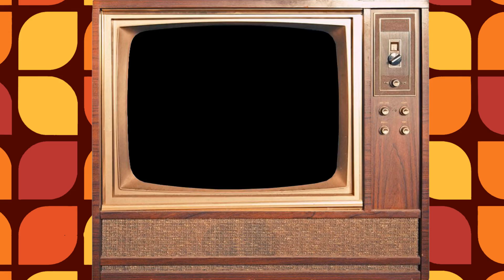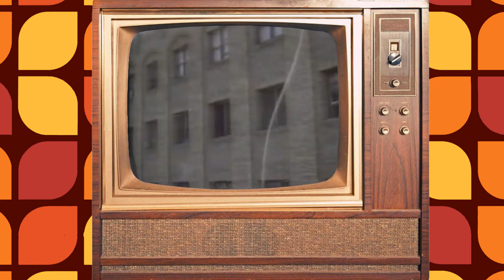Siskel & Ebert Review - Dying Young, Kickboxer 2, The Rocketeer, Tatie Danielle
In this episode, Siskel and Ebert review: Dying Young, Kickboxer 2, The Rocketeer and Tatie Danielle.